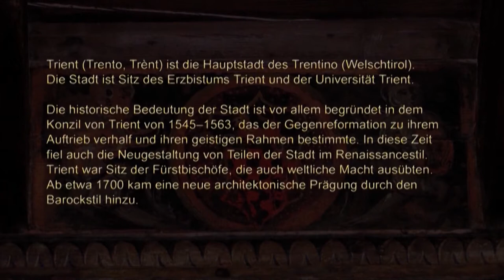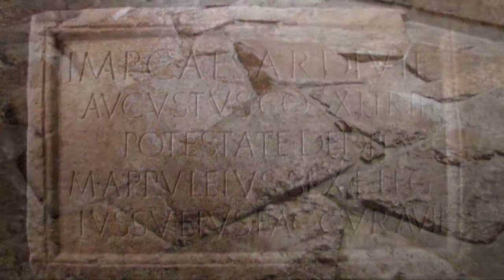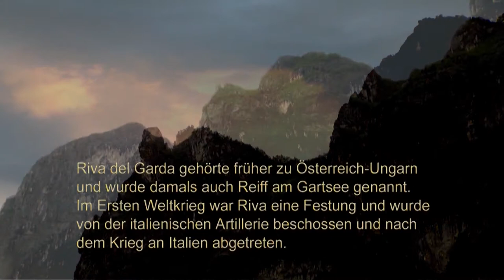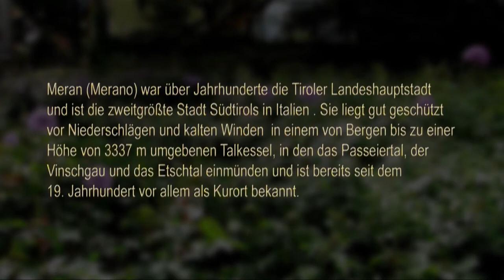Brenta Dolomiten Teil 2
Busreise nach Südtirol TEIL 2
Trient, Garda- und Toblinosee, Rückfahrt.
Leider hat es die meiste Zeit geregnet, es war trotzdem sehr schön und spannend. Grossen Dank an die Reiseleiterin die sehr interessantes zu erzählen wusste und den Buschauffeur von Twerenbold der die kurvenreichen Strassen mit viel Gefühl gefahren ist, so dass mein Film nicht allzu verwackelt wurde.

Das sind zwar nicht die Urheber, die haben auch nur geloopt, aber was soll's wenn jetzt schon einzelne Loops von ein paar Sekunden gefiltert werden finde ich das sehr bedenklich, schon deswegen weil ich die bezahlt habe und nichts dafür kann wenn ein anderer die gleichen Loops in der selben Reihenfolge einsetzt und das Ganze noch verkauft in einer miserablen Qualität!
Urheber für zwei Loops: Winter Cristals, Jesus Velazquez und Pyramide Dust 89, CafA del Chilla.